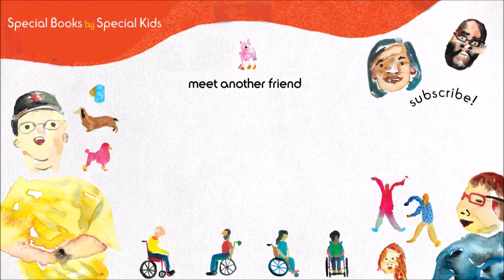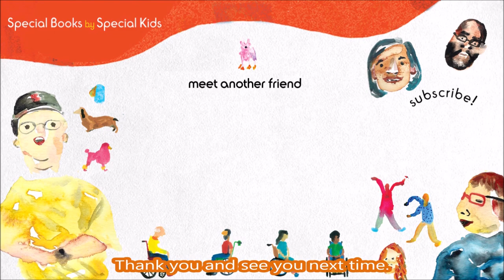An Abortion Survivor's Story (Living with Facial Paralysis and Other Conditions)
Carrie survived an abortion and has lived the entirety of her life with multiple disabilities.  She is best friends with her Mom but feared she would never find true love. At age 42 Carrie went on her first date ever with her eventual husband.